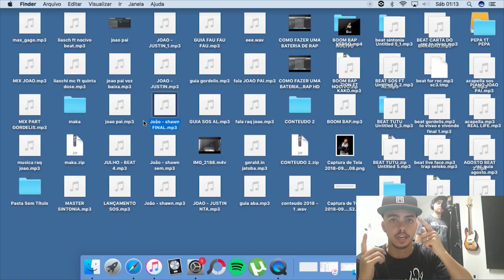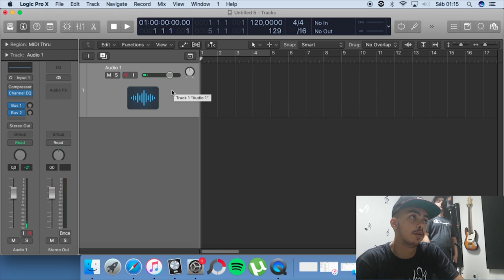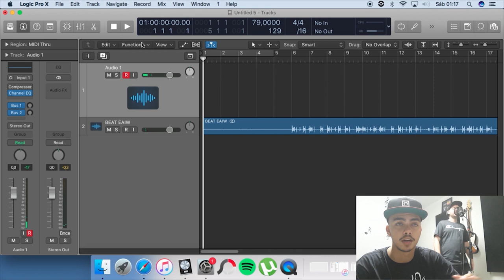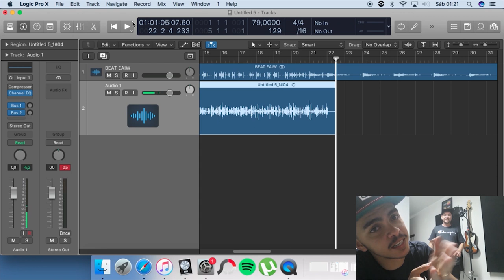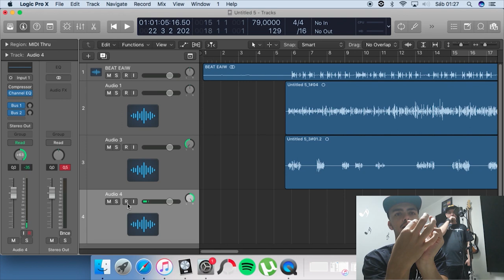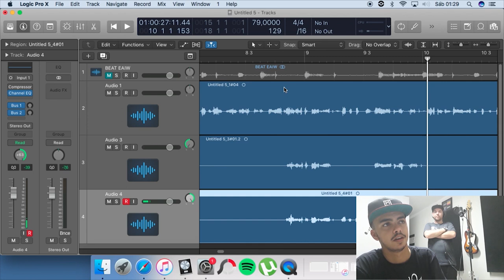COMO GRAVAR VOZ E DOBRAS NO RAP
Aprenda técnicas de COMO GRAVAR VOZ NO RAP. Nesse vídeo mostro como eu faço para gravar as vozes em um beat. Tanto a voz principal quanto as dobras.

Se você tem alguma dúvida sobre produção de beat, Gravação no estúdio, Logic x, Produção Musical, Deixe nos comentários que eu vou tentar ajudar a todos, ou fazendo um vídeo ou respondendo no próprio comentário.

► CURSO BEATMAKER PRO: Em breve.